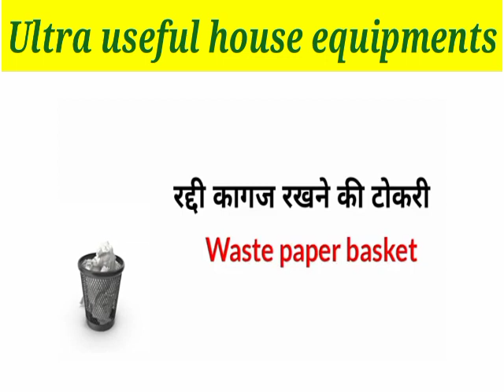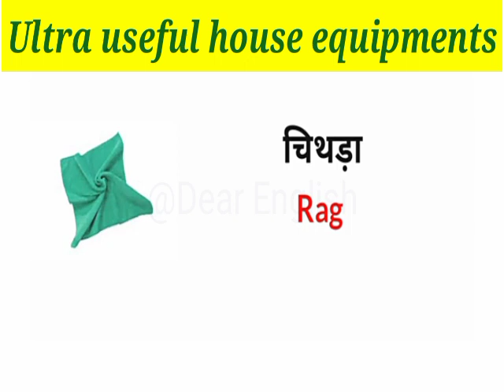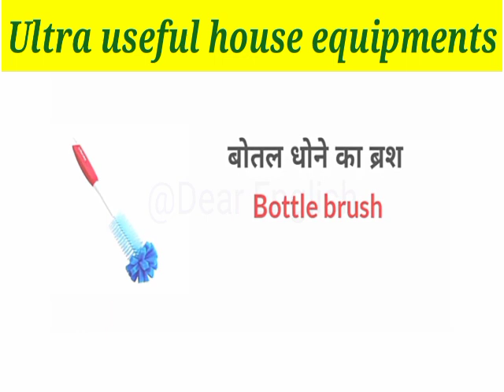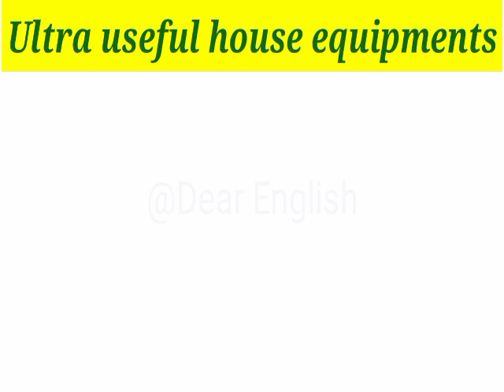Ultra Useful House Equipment's || English to Hindi Vocabulary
Ultra Useful House Equipment's 🏡🍴🥣
English Speaking Vocabs 🏠🏡🍴🥣
#@Dear English With Sachin Pandey